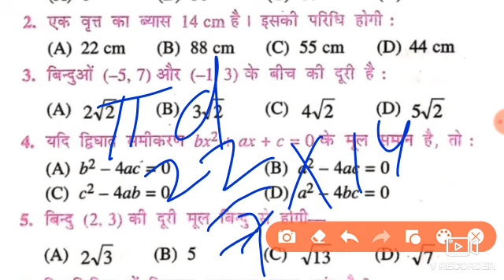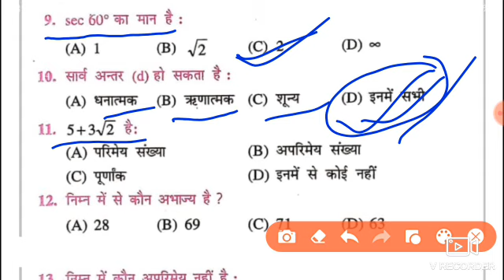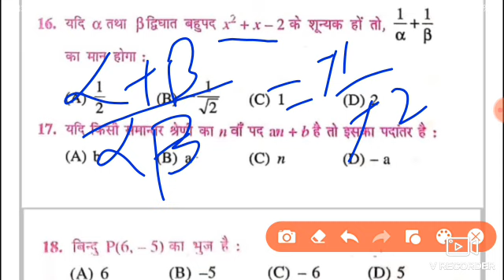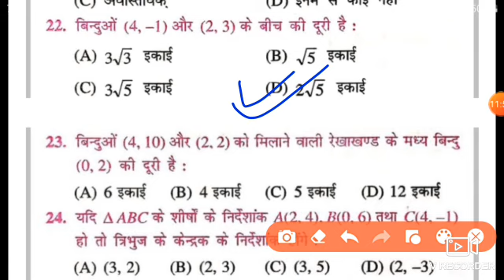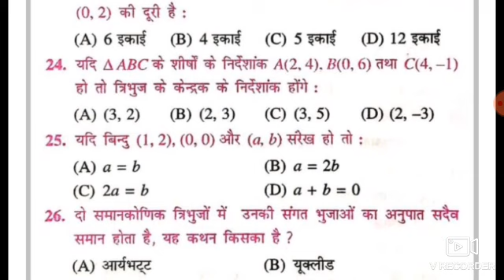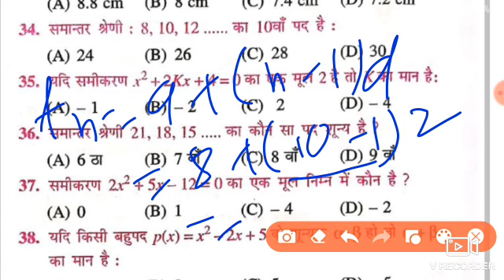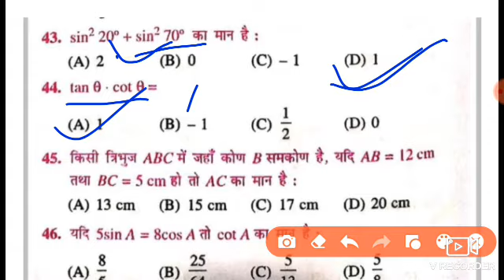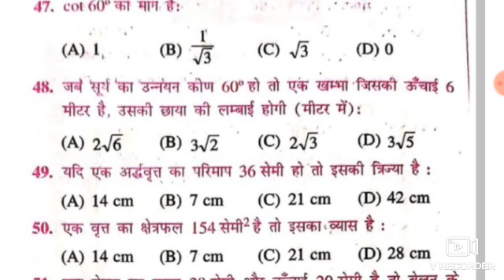class 10th math objective questions 2023//bihar board class 10th math questions paper 2023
class 10th math questions paper 2023//bihar board class 10th math questions paper 2023
Bihar Board 10th Model Question Paper 2022 बिहार बोर्ड 10 वीं मॉडल पेपर 2022

link